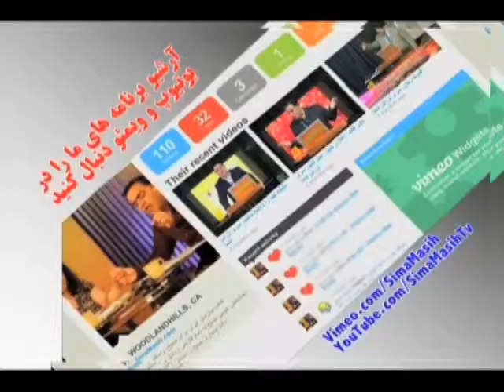آیا زندگی ما میوه میآورد؟